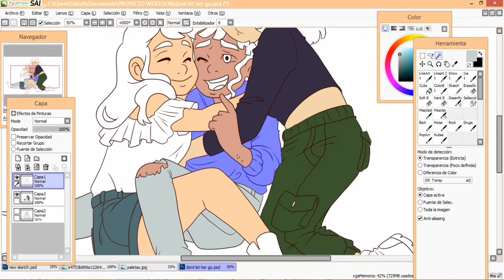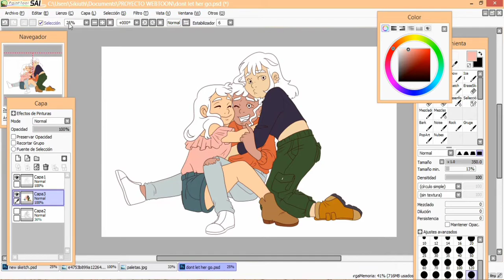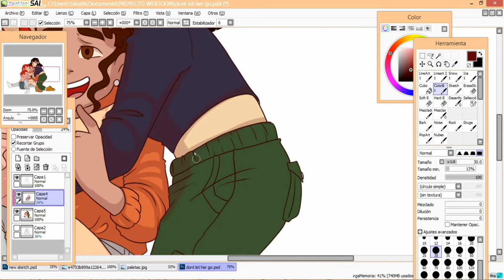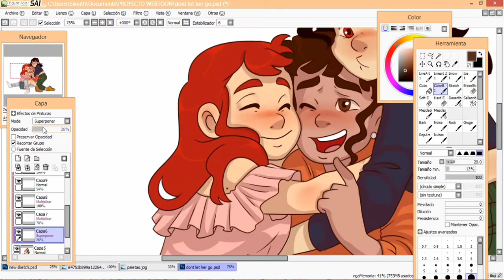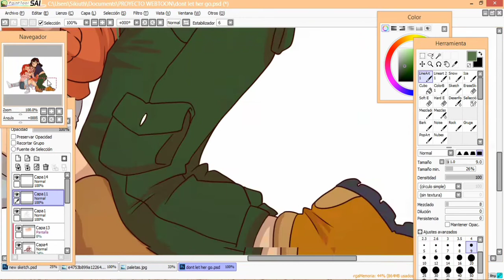Hug Her and dont let go/Speed Paint/ Change's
En la historia original de changes la persona mas cercana a Antonella y sus problemas fue siempre Alisa sin embargo en esta oportunidad Eriam ha tomado ese rol, por lo cual ambas son dos de los pilares mas importantes para la estabilidad emocional de Nella mientras descubre lo que es el amor y supera el dolor de la perdida de su madre, personajes como ellas son justo el tipo de amigas que cada uno deberia tener... ¿que me dicen tienen amigos como ellas?